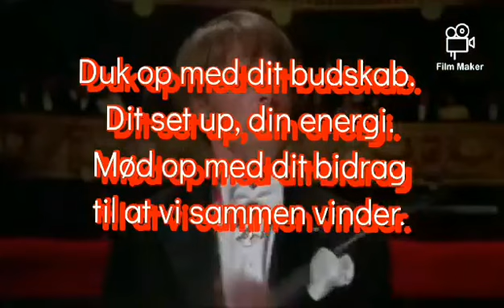Freedom March Copenhagen Denmark